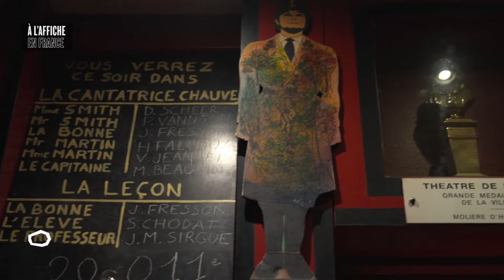La Cantatrice et La Leçon sur Olympia TV